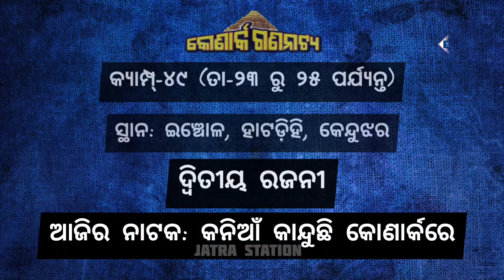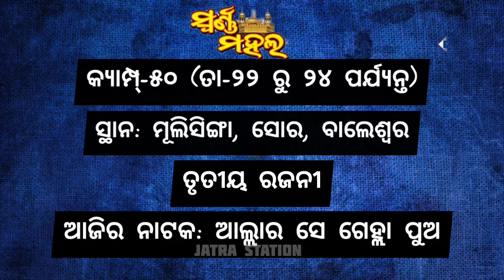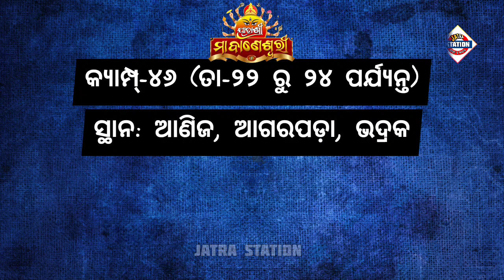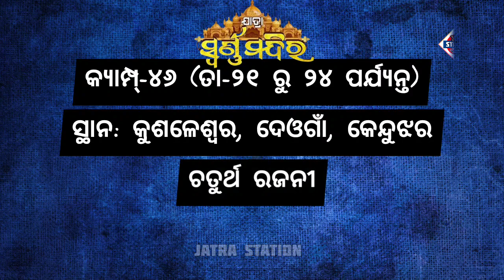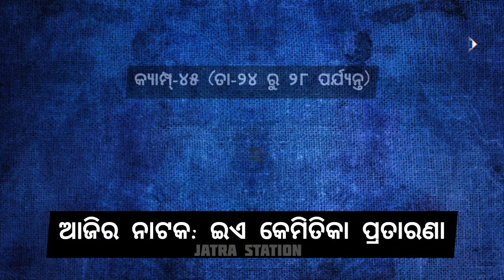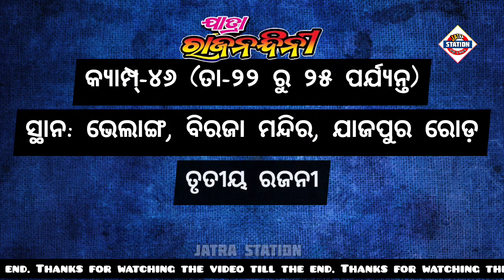Ajira Nataka | 24 February 2023 | ଆଜିର ନାଟକ | ଜାଣନ୍ତୁ ଆଜି ୨୫ଟି ଯାତ୍ରାପାର୍ଟି କେଉଁ ନାଟକ ମଞ୍ଚସ୍ଥ କରିବେ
ଆଜି ୨୪ ଫେବୃଆରୀ ୨୦୨୩ ଶୁକ୍ରବାର।

ଆଜି ୨୪ ଫେବୃଆରୀ ୨୦୨୩. ଆଜି କୋଉ ଯାତ୍ରା ପାର୍ଟି କେଉଁଠି ପଡ଼ିଛି ଓ କାହାର କେଉଁ ନାଟକ ଜାଣନ୍ତୁ ସେ ସଂପର୍କରେ ସମ୍ପୂର୍ଣ୍ଣ ସଠିକ୍ ଖବର.

୧. ଯାତ୍ରା ଶ୍ରୀ ବିଶ୍ଵଦରବାର
୨. ଯାତ୍ରା ବାଦ୍ସହ କୋଣାର୍କ ଗଣନାଟ୍ୟ
୩. ଯାତ୍ରା ମହାରଥୀ କଳିଙ୍ଗ ଗଣନାଟ୍ୟ
୪. ରାଜଧାନୀ ଅପେରା
୫. ଯାତ୍ରା ରଙ୍ଗମହଲ
୬. ଶିବାନୀ ଗଣନାଟ୍ୟ
୭. ଯାତ୍ରା ମାୟାନଗରୀ
୮. ଯାତ୍ରା ସମ୍ରାଟ୍ ତୁଳସୀ ଗଣନାଟ୍ୟ
୯. ଯାତ୍ରା ସ୍ୱର୍ଣ୍ଣମହଲ
୧୦. ଯାତ୍ରା ଶ୍ରୀମା ବାଣେଶ୍ୱରୀ
୧୧. ଯାତ୍ରା ଧଉଳି ଗଣନାଟ୍ୟ
୧୨. ଯାତ୍ରା ସ୍ବପ୍ନ ମହଲ
୧୩. ବାଘାଯତୀନ ଲୋକନାଟ୍ୟ
୧୪. ଯାତ୍ରା ଇନ୍ଦ୍ରଭୁବନ
୧୫. ପାର୍ବତୀ ଗଣନାଟ୍ୟ
୧୬. ଅପେରା ସୂର୍ଯ୍ୟମନ୍ଦିର
୧୭. ଚକ୍ଲେଟ ରଙ୍ଗମଞ୍ଚ
୧୮. ଯାତ୍ରା ସ୍ଵର୍ଣ୍ଣମନ୍ଦିର
୧୯. ଆଜି ଅପେରା ସାଇଦୁର୍ଗା
୨୦.ଯାତ୍ରା ଦରବାର
୨୧. ଯାତ୍ରା ଦୁର୍ଗାଶ୍ରୀ ଗଣନାଟ୍ୟ
୨୨. ଶକ୍ତିମୟୀ ଲୋକନାଟ୍ୟ
୨୩. ଯାତ୍ରା ରାଜନନ୍ଦିନୀ
୨୪. ଯାତ୍ରା ମଧୁବାସନ୍ତି ଗଣନାଟ୍ୟ
୨୫. ଅପେରା ସାଇ ସମ୍ରାଟ୍

ajira natak
Ajira Natak
ajira nataka
Ajira Nataka
ajira jatra update
jatra update
କେଉଁଠି କେଉଁ ନାଟକ
odia jatra